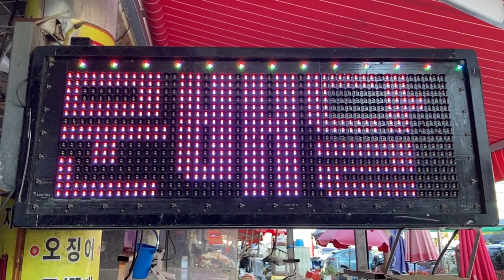広告用の電光掲示板 부전역(釜田駅 プジョン駅)付近 (35.1631539, 129.0613545)